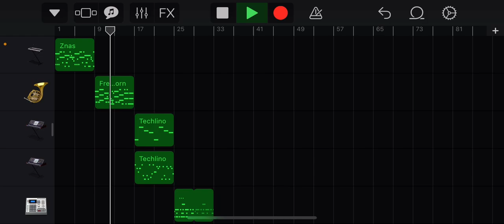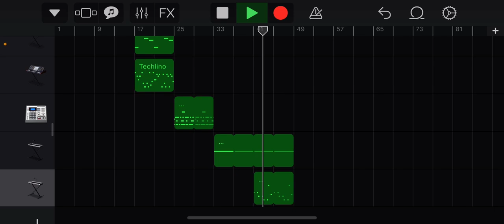Meme space sounds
Watermelon the gegret